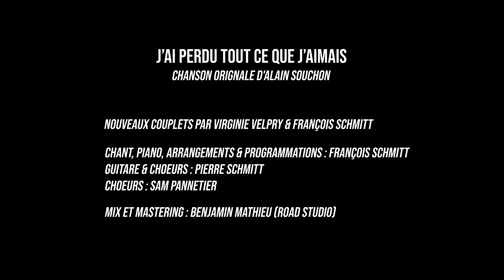François Schmitt - J'ai tout perdu ce que j'aimais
Cette vidéo est un reupload de celle présente sur la chaîne de François Schmitt :

A tout ce qu'on aimait :
La chaleur humaine, le partage, les arts, la fête
A nos libertés
Au monde d'avant, mort et enterré
A celui d'après, qu'il nous reste à bâtir

Au lieu de se hurler dessus et de se mépriser
Chacun.e dans son camp, la Vérité pour étendard
Cherchons ce qui fait sens et intérêt commun entre nous
Surtout : reprenons nos vies en main

Dire cela ne fait pas de nous des scélérats
Mais des humain.es qui aimons la vie
Comme notre prochain

Un temps de mélancolie en chanson
Pour se sentir moins seul, pleurer un bon coup
Puis reprendre ses forces
Et relever la tête

With love

MUSIQUE

J'ai perdu tout ce que j'aimais
D'après la chanson originale d'Alain Souchon

Nouveaux couplets par François Schmitt / Virginie Velpry

Arrangements & programmations : François Schmitt
Guitare & choeurs : Pierre Schmit
Choeurs : Sam Pannetier

Mix et mastering : Benjamin Mathieu (Road Studio)

CLIP

Tourné au Royal Variétés d'Arras

Avec Virginie Velpry, Sam Pannetier, Pierre & François Schmitt

Lumières : Alexis & Olivier David
Cadrages : Pierre Schmitt & Sam Pannetier
Montage : Pierre Schmitt & Virginie Velpry

Et les extraits de la captation vidéo de la revue « J'irai où tu iras » (I Shot Films)
Avec :
François Schmitt & Sam Pannetier
Jem Genesys, Tatiana Pesin, Lea Menu, Susanna Cova
Emma & Loràn Oyat (France Artiste)